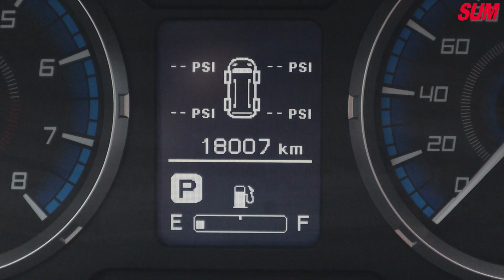【SUM中古車】MITSUBISHI ZINGER 雙安/定速/胎壓警示器/ABS｜MITSUBISHI 三菱 ZINGER 2020年 2.4 銀 桃園市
聯絡人：李先生
LINE：52032499
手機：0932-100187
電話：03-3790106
車輛資訊：MITSUBISHI ZINGER
售價：已下架
車輛所在：桃園市八德區中華路5號